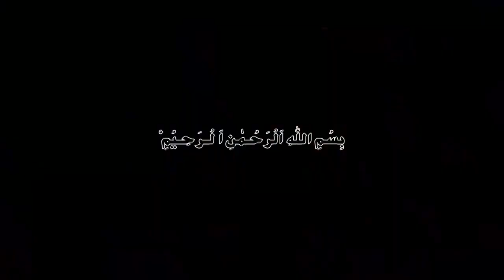Pisces May 2023 Horoscope|Monthly Horoscope In Urdu|May ka mahina Kaisa hoga|Astrology|Burj Hoot